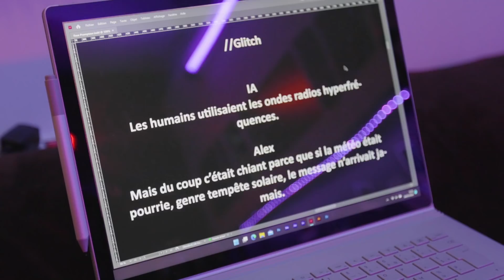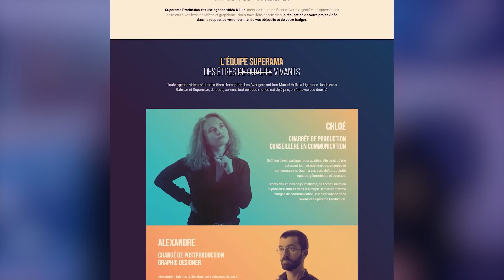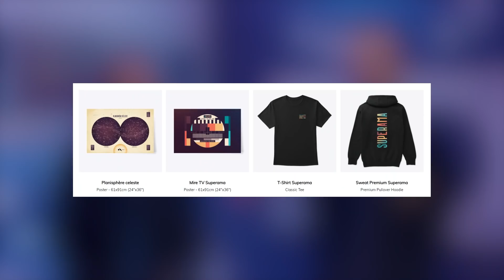📣 FAQ SAISON 2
Nouvelle année, nouvelle FAQ ! Bonne année ! On répond aux questions que vous nous avez posées sur les réseaux sociaux : set up, décor, pourquoi le nom Superama, comment on gagne notre vie, création d'une chaîne secondaire, le bouton rouge du décor, quel logiciel de montage, autres sujets que l'astronomie et le spatial, etc.

La vidéo d'observation des étoiles de la chaîne @kimenau_corentin, aucun rapport avec un écureuil ou une noisette, donc 😅

MERCI  💜

Ca permet à l'algorithme de comprendre qu'on existe et de nous mettre en avant, ce n'est pas rien ! Si vous souhaitez laisser un commentaire mais ne savez pas quoi dire, vous pouvez toujours écrire :
"J'adore écouter Chloé chanter, ça me rappelle le son de la vaisselle qu'on brise sur le sol."

☕ Nous sommes membres du Café des Sciences depuis 2021 !
Le Café des Sciences c’est avant tout un site web qui regroupe des contenus de vulgarisation scientifique aux formats variés, mais aussi une communauté de vulgarisateurs.

Retrouvez notre agence vidéo à Lille et dans les Hauts-de-France
Nous seront ravis de vous accomapagner dans vos projets audiovisuels.

SOURCES :

Nous sommes présentement nos propres sources. KESKIA !?